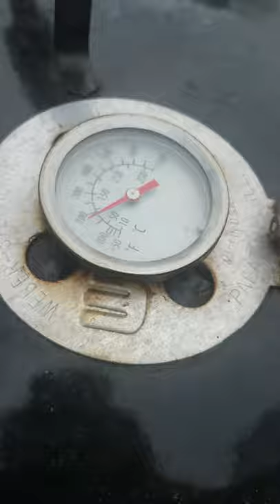diy kettle rotisserie/smoker extension